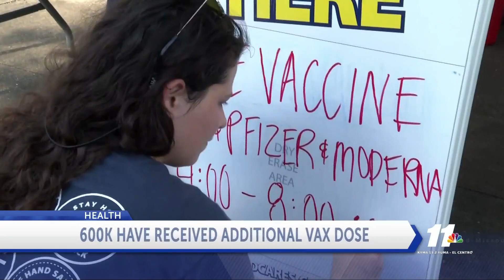600K HAVE RECEIVED ADDITIONAL VAX DOSE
600K HAVE RECEIVED ADDITIONAL VAX DOSE